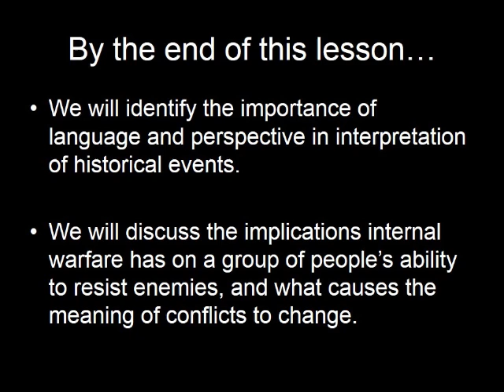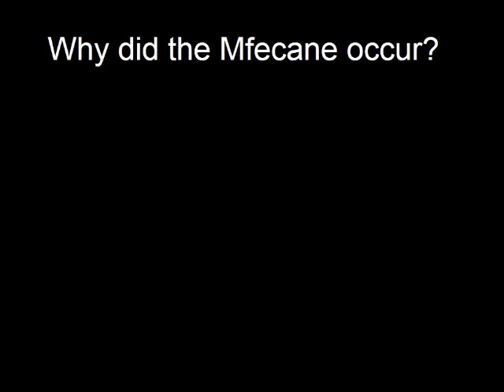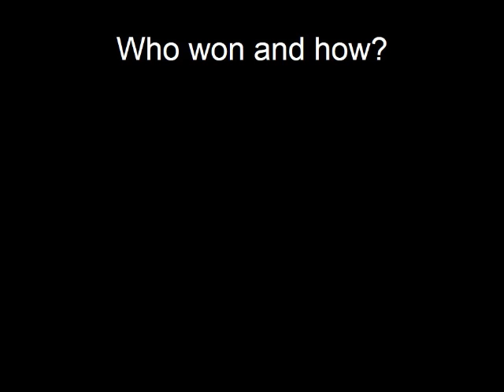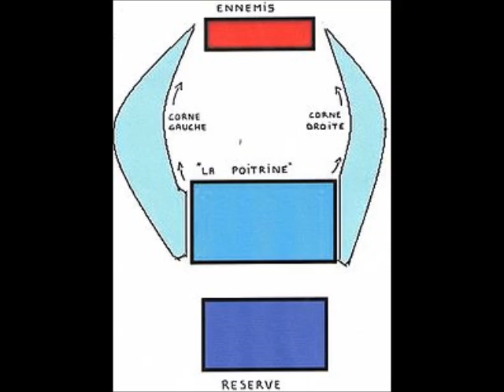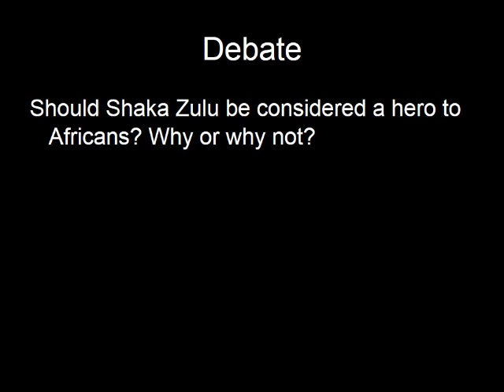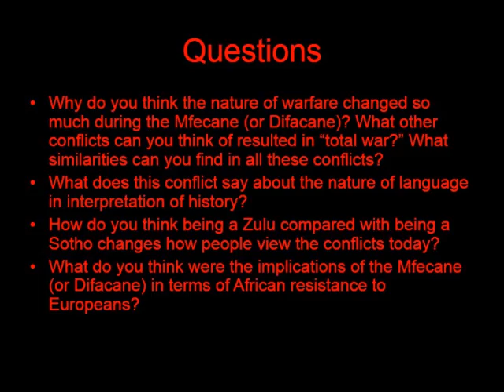Mfecane Digital Story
A digital story about the Mfecane or Difacane.